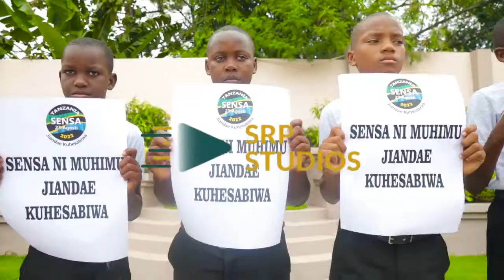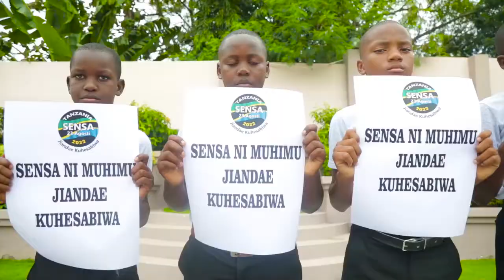ZAWADI SCHOOL - SENSA 2022 Official Video 2022 HD